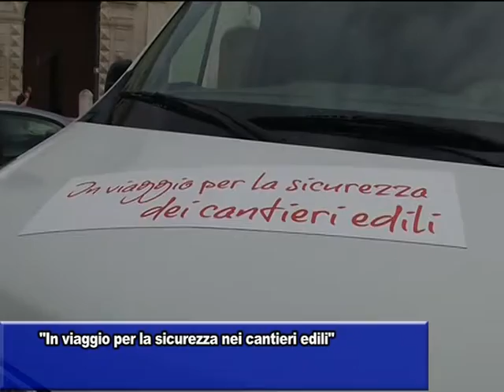"IN VIAGGIO PER LA SICUREZZA NEI CANTIERI EDILI"